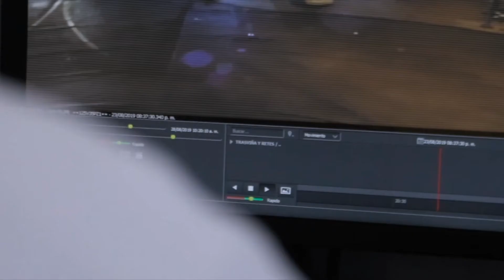Tráiler Detectives de Chihuahua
“Detectives de Chihuahua” es un cortometraje documental sobre el trabajo de personas que, lejos de los reflectores, están haciendo la diferencia en un entidad tan complicada como Chihuahua. Se trata de policías locales que ya están investigando y resolviendo delitos terribles como la violación y el homicidio. Hoy, estas policías son la excepción y necesitamos que se conviertan en la regla.

Conoce más en: worldjusticeproject.mx